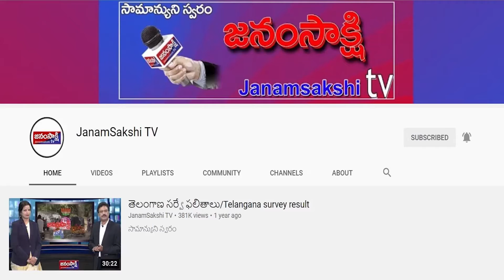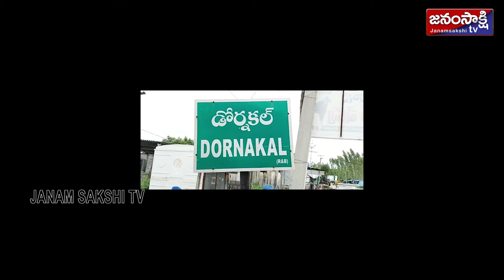ప్రాంతీయ వార్తలు | Local News Bulletin | Janamsakshitv